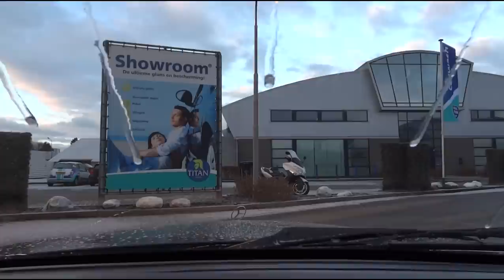Mercedes 190 wasstraat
Regelmatig door de wasstraat om de pekel van de auto te spoelen.